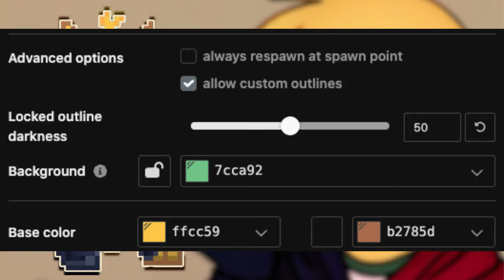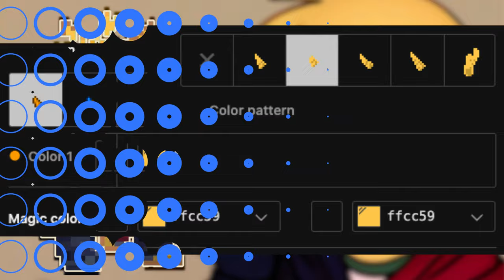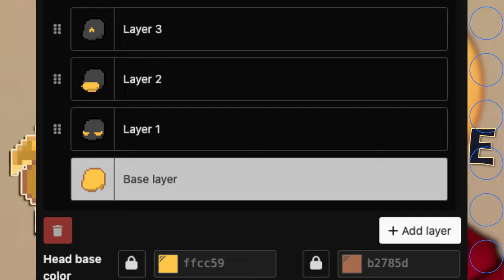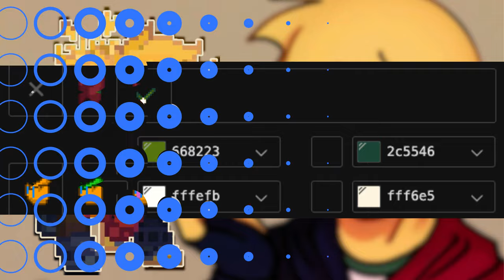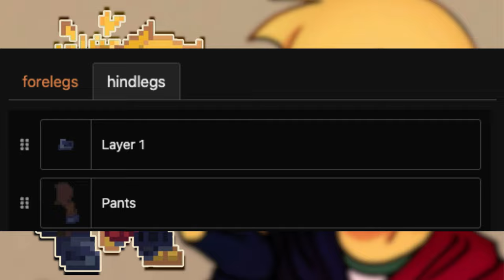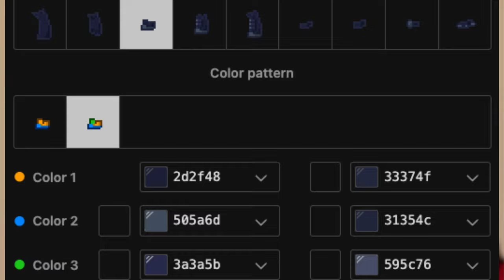🌛) Papulince UVULUX : [ pony town skin ]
﹕୨ 🌝 ฅ˚₊ Nos vemos en otro video ! ! !

❜ ｡₊˚︶︶₊ ๑ ︶︶ ₊ ๑ ︶︶♡₊˚︶︶₊ ๑ ︶︶ ₊ ๑ ︶︶♡₊˚ ❜ ｡